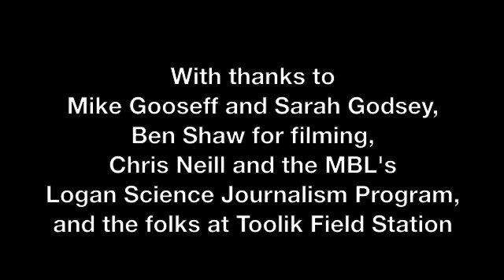A Close Encounter with Thawed Permafrost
In June 2010, I got a little more intimate with thermokarst (thawed permafrost) than I intended. To learn more, read my blog post at Scientific American